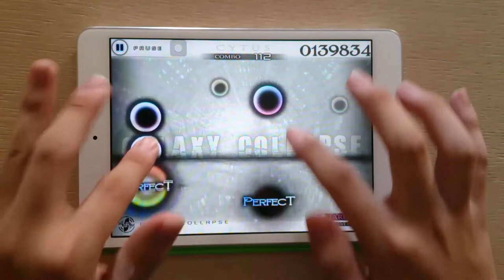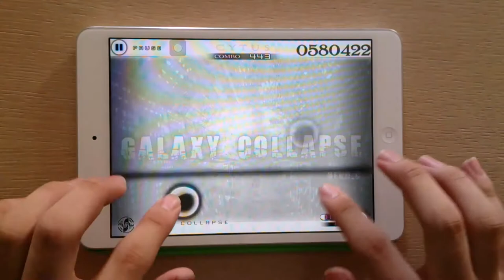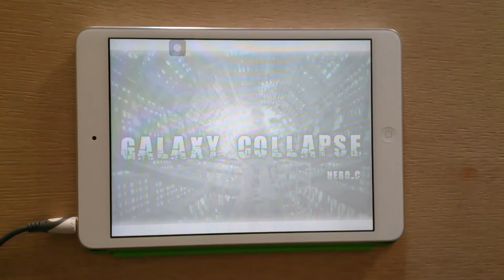[Cytus] Galaxy Collapse - Million Master